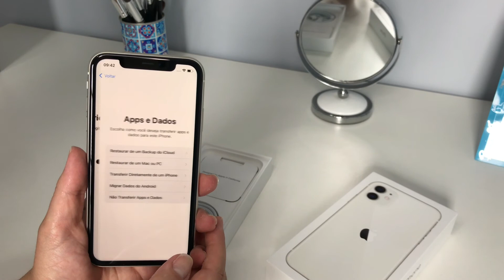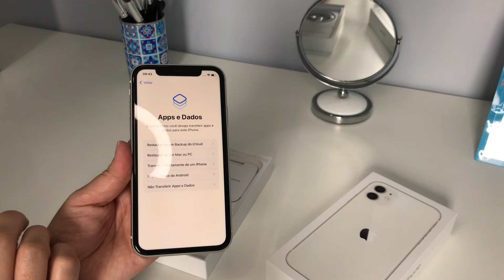Comprei o IPHONE 11 📱 UNBOXING - Ainda VALE a pena ???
Troquei de celular , de um iPhone 7 Plus para um iPhone 11
Dica megaaa boa para as Mulheres caixa2 😁 ASSISTAM

Minutagem:
Introdução: 00:00
Porque comprei: 00:15
Diferença dos iPhones 11 , 11 PRO , 11 PRO MAX: 02:19
Cores: 05:30
Caixa 2 😁: 07:55
Realize seus Sonhos: 09:54
Abrindo e UNBOXING dos acessórios: 11:28
UNBOXING do iPhone: 13:56
Finalização: 15:21

Me sigam no Instagram :
📷 PRIKA RANGEL

Há um Deus que governa acima de todas as coisas !!!